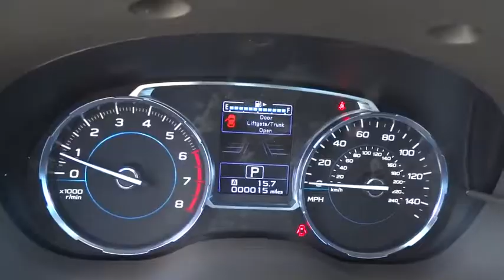2018 Subaru Forester Reno, Sparks, Lake Tahoe, Mammoth, Northern Nevada S18031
2018 Subaru Forester